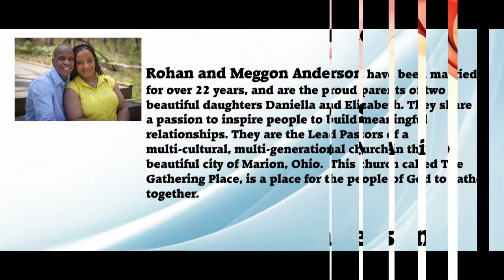Real Solutions with Anna M. Aquino interviews Pastors Rohan and Meggon Anderson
Join Anna M. Aquino for another powerful episode of Real Solutions as she interviews Pastors Rohan and Meggon Anderson.  Pastors Rohan and Meggon have just became the new Sr Pastors of The Gathering Place in Marion Ohio.  It's their heart to bring unity and a touch of God to Marion.